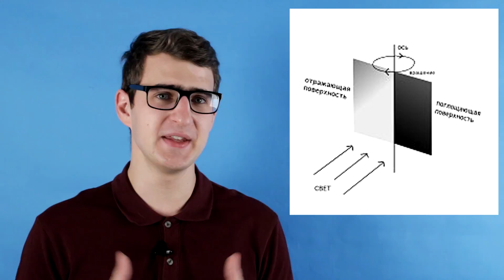НОВЫЙ СУПЕР ДВИГАТЕЛЬ EmDrive. Выпуск 46. Чуть-Чуть о Науке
Поговаривают, что ученые готовы доказать работоспособность невозможного двигателя. А также про завершение эксперимента о колонизации Марса

"Чуть-Чуть о Науке" - это научно-новостное шоу, в котором мы на простом и понятном языке  объясняем интересные современные научные открытия и достижения.

Новости науки, где все понятно!